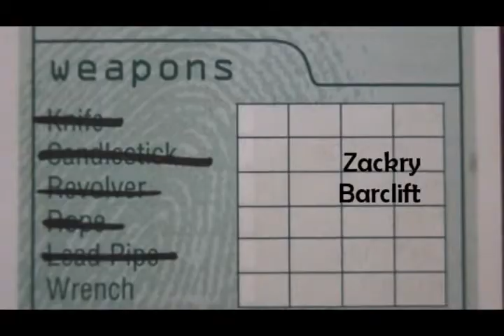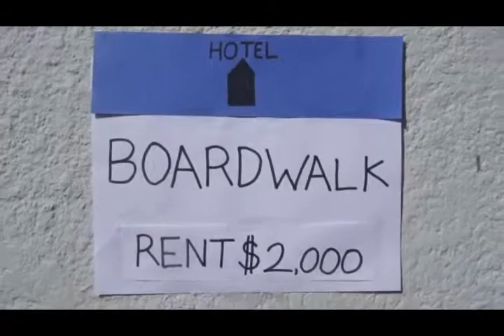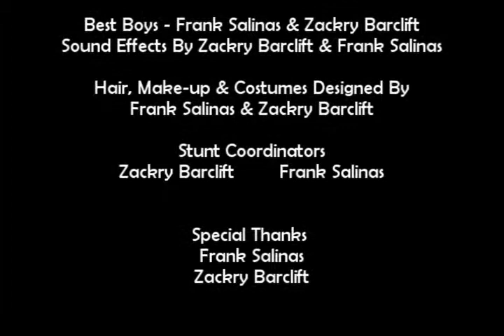Board Games - ish